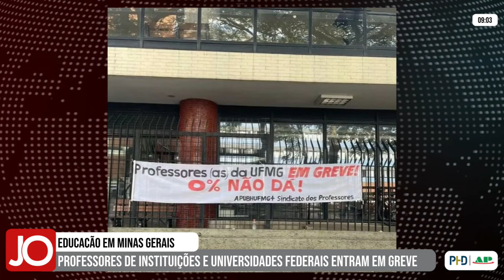PROFESSORES DE INSTITUIÇÕES E UNIVERSIDADES FEDERAIS ENTRAM EM GREVE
| BRASIL |

Servidores públicos e professores de instituições federais de ensino superior de pelo menos 21 universidades federais, centros de educação tecnológica e institutos federais entraram em greve nesta segunda-feira, em todo o Brasil. Veja mais informações: